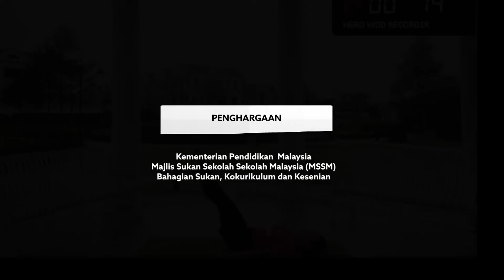DidikTV Kemahiran Sukan Pertandngan Mssm Ep4